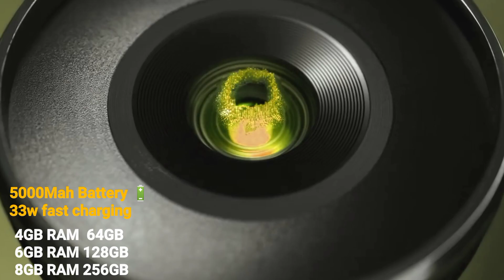OPPO K12 Pro -5G-6000mAh Battery || OPPO K12 Pro Release date,First look,Price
Title